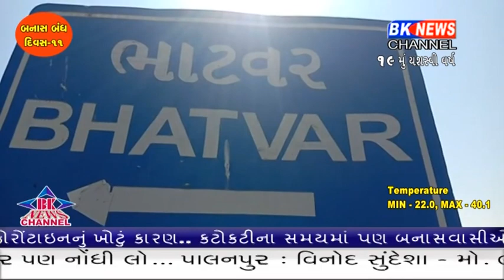વાવના ભાટવરગામે આગ લાગવાની ઘટના સામે આવી.